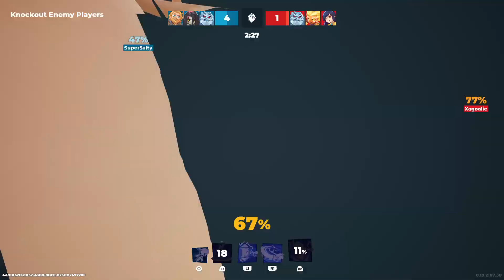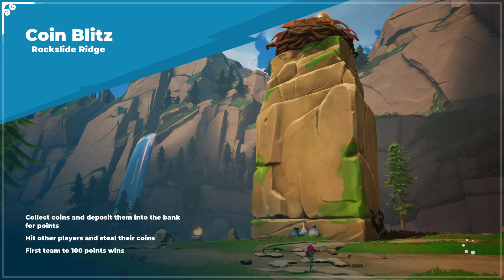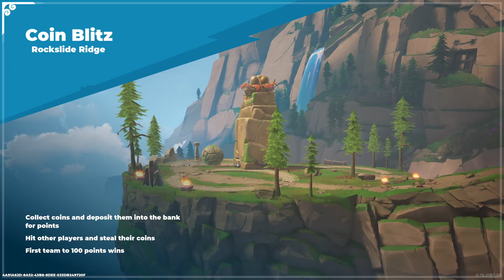[PS5] Divine Knockout - Thor 15 mins gameplay